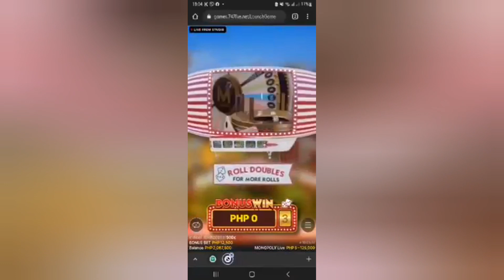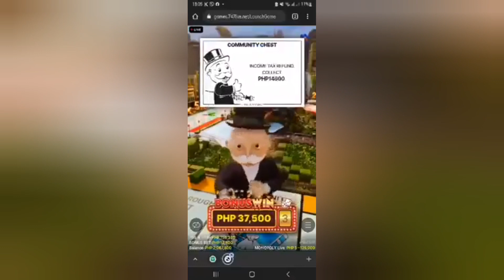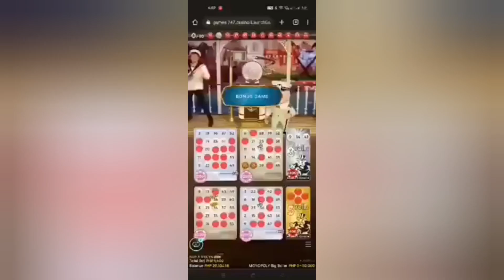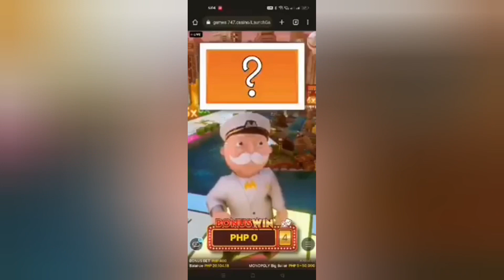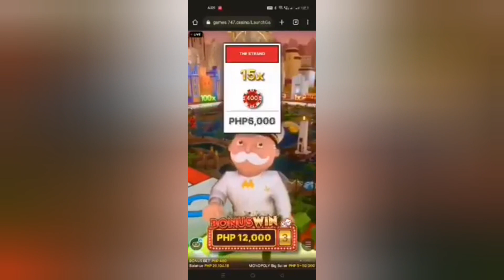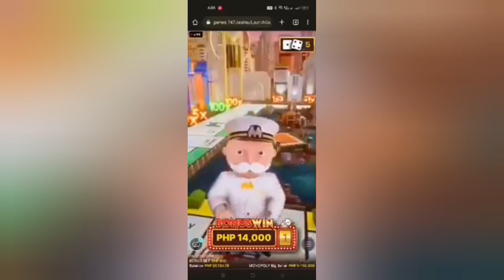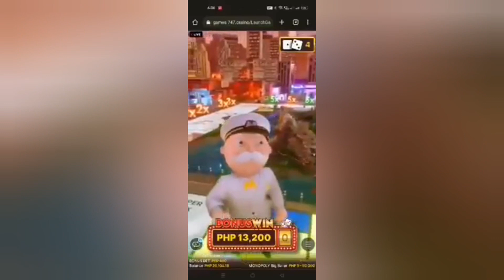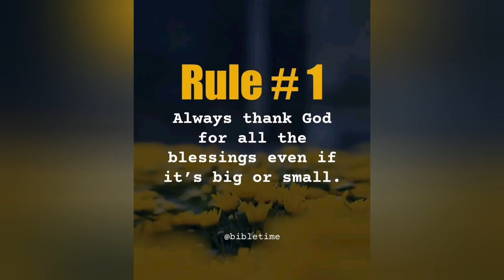PLAYSTORE GAMES PM IS D KEY ENJOY WATCHING REAL CASH MONEY 100% LEGIT